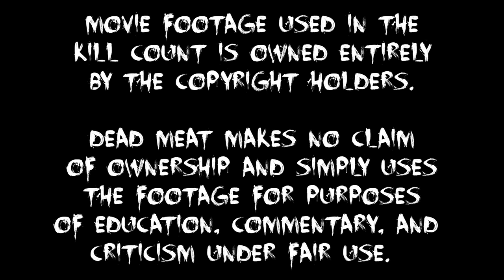Uncle Sam (1996) KILL COUNT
American Flag shirt

MUSIC!!